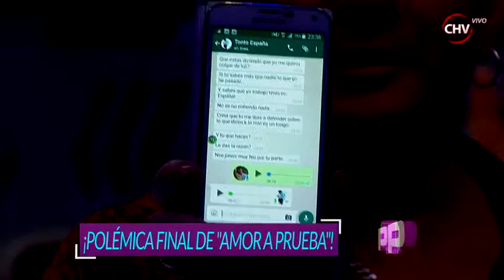Primer Plano | Capítulo 15 de mayo (Parte 3)